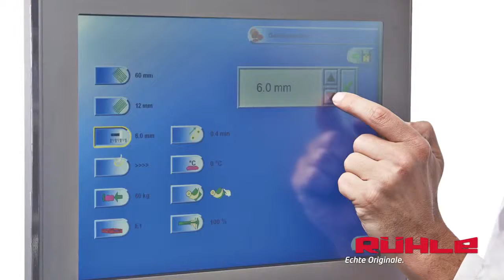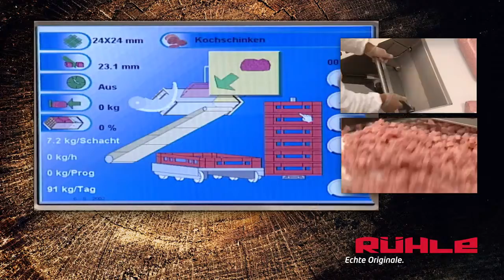Ruhle SR 2 Turbo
Rühle SR 2 BiTurbo Салорезка изготовлена полностью из нержавеющей стали, предназначенной для использования в пищевой промышленности. Хорошо подходит для резки свежего мяса, шпика и мясных продуктов, прошедших термообработку, рыбы, сыра, фруктов и овощей. Температура продукта от-5°C - +80°C.